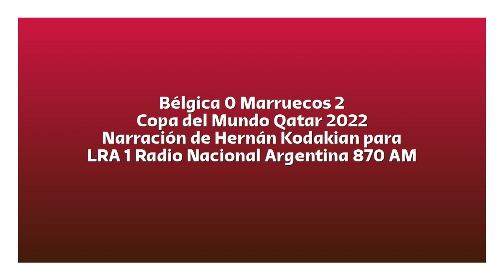Bélgica 0 Marruecos 2 - Copa del Mundo 2022 (por Hernán Kodakian)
Los goles del partido, por Hernán Kodadkian y Diego Terenziani para Radio Nacional de Argentina.